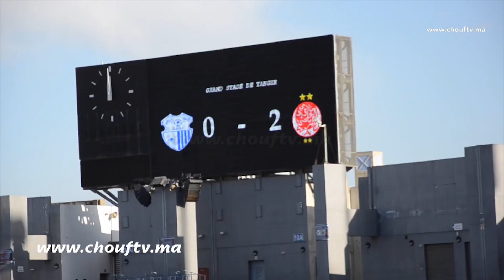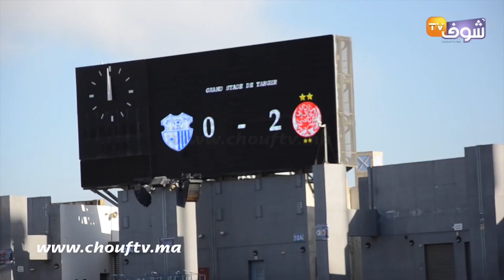لاعبو الوداد بعد الانتصار على اتحاد طنجة:"الماتش كان صعيب بزاف وكنواعدو الجماهير باللقب"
عبر لاعبو الوداد عن سعادتهم بعد الانتصار على اتحاد طنجة.